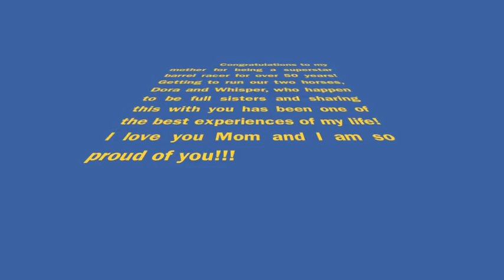Annie and GMA 1D